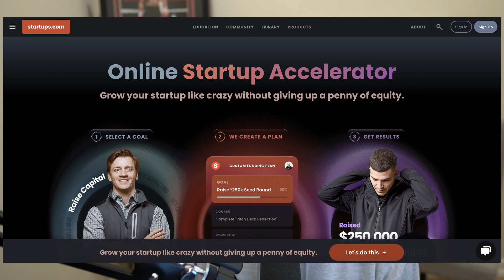How to Sell a Failing VC-Backed Startup with Wil Schroter, Founder of Startups.com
Most venture-backed startups fail.

It’s a well-known fact, yet many venture-backed founders choose to burn out and ride their dying startups into the ground. Few realize they have options like M&A that could salvage their business for both themselves and their investors.

Wil Schroter, founder of Startups.com knows all about failing startups. He founded nine different startups over 30 years despite one of his first businesses crashing due to lack of capital.

When his business failed, Wil was perplexed. A business valued in the millions with happy customers and even profits was still able to fall apart to nothing. It defied logic and he felt the business surely should still be valuable to someone.

It caused Wil to spend years talking to people in San Francisco trying to understand exactly how to sell and buy dying VC-backed startups.

After meetings with over 100 failing VC-backed businesses, Wil created his company Startups.com by buying the assets of six burnt-out VC startups. Since then, he’s made an estimated 50 times ROI from his buys.

Tune in to an extra-special episode of Startup Acquisition Stories with Wil and Andrew as they discuss a topics rarely heard about outside of corporate boardrooms like:

► How to know it’s time to throw in the towel on your VC-backed startup
► How to break the news that you want to leave your startup to your board
► Which types of buyers will want to buy your startup
► How to restructure your startup so that it is as desirable as possible to potential buyers.

Wil’s isn’t just getting started – he’s been doing what he does for decades. Follow his journey at:

Want more stories?

Thinking about selling your own startup? The number one question is always 'how much can I sell for' and we've got the answers in our biannual valuation multiples reports

Thinking about buying a startup? Sign up for a free buyer account and browse all the live listings. Upgrade only when you find the right one that fits your acquisition criteria to engage.

About Acquire.com:
Acquire.com is the largest and most active acquisition marketplace for buying and selling online businesses. Acquire.com is the highest-rated platform for both ease and quickness to match buyers and sellers.

We cater to all types of online, revenue-generating businesses while producing the highest success rates for SaaS and eCommerce/DTC businesses in the M&A industry. Join over 350,000 entrepreneurs making life-changing connections and deals everyday.